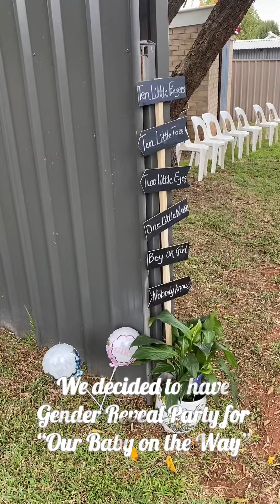Beyond the Blue and Pink: Our Spectacular Gender Reveal Bash!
Join us for an Unforgettable Gender Reveal Extravaganza! Our amazing friends have organized a sensational gender reveal party like no other. Prepare to be wowed as we eagerly await the big gender surprise together. As we share this momentous occasion with our closest friends and loved ones, we invite you to witness the joy, anticipation, and sheer excitement that fills the air. Be part of the magical atmosphere as we uncover the secret that will forever shape our lives. Don't miss out on this incredible celebration of love, friendship, and the beginning of a new chapter. Get ready for an unforgettable experience at our Gender Reveal Party!